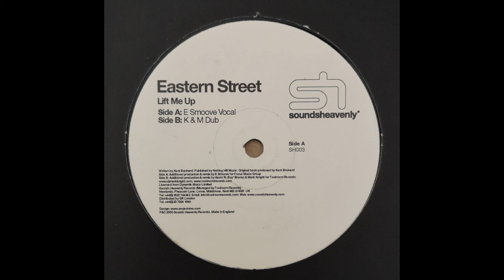Eastern Street - Lift Me Up (E-Smoove Vocal) (2003)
I do not earn money and will never monetize my videos!